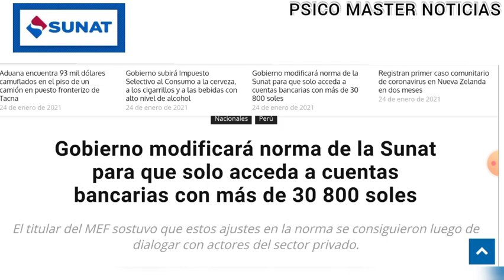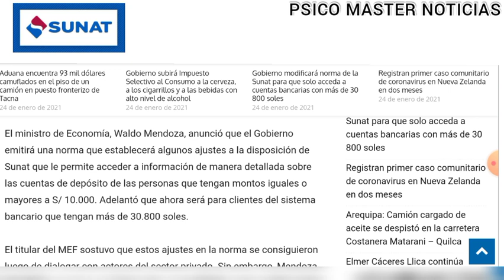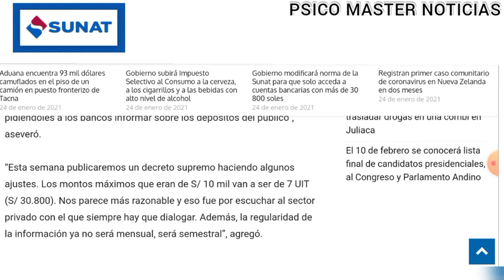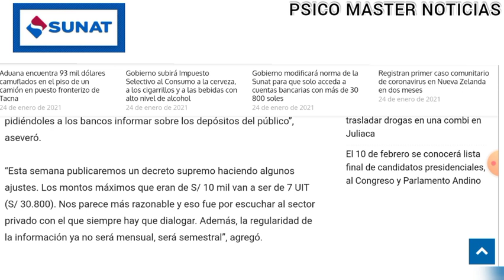¡Primicia! SUNAT ya no accederá a cuentas de S/10.000 sino de S/30.800 a más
El ministro de Economía, Waldo Mendoza, anunció que el Gobierno emitirá una norma que establecerá algunos ajustes a la disposición de Sunat que le permite acceder a información de manera detallada sobre las cuentas de depósito de las personas que tengan montos iguales o mayores a S/ 10.000. Adelantó que ahora será para clientes del sistema bancario que tengan más de 30.800 soles.